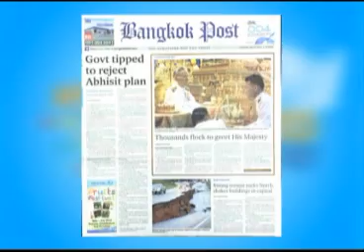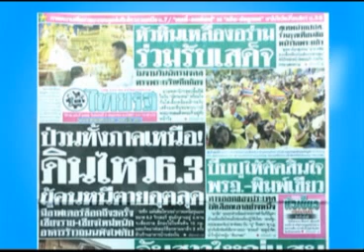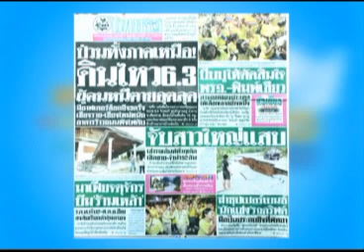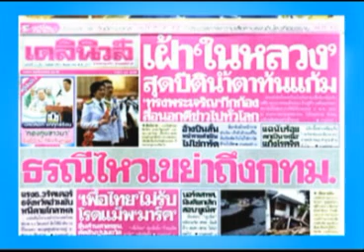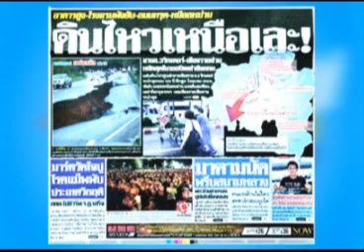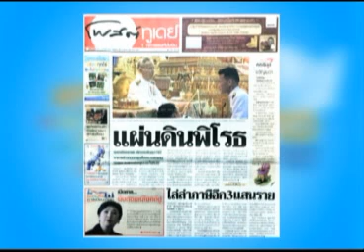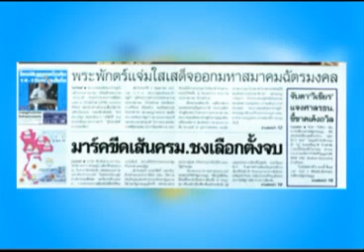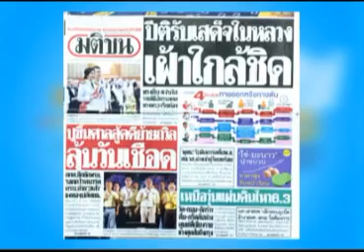ร้อยข่าวบลูสกาย 06 05 57 เบรค1